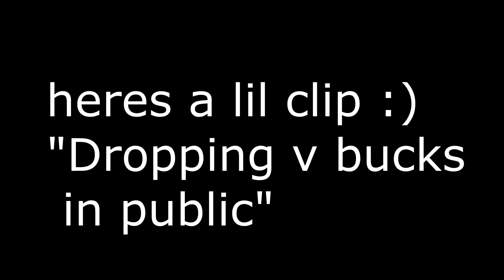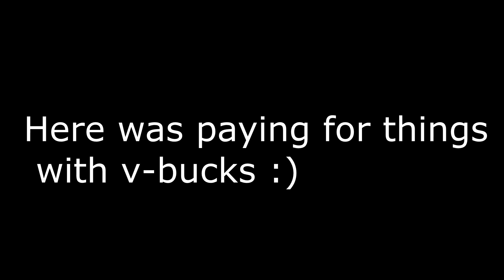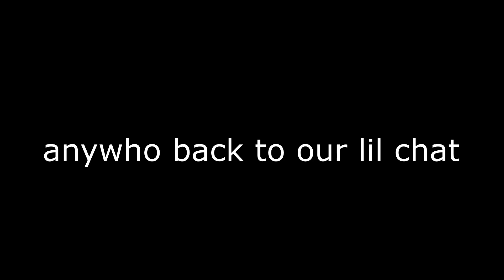Fellas It's Been A While...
Well fellas it's been a while, lets talk about my life, struggle, and persevering even when nothing is going your way. Hopefully someone watching this video can relate. It's good to be posting a new video again :)

0:00 - Intro/backstory
5:06 - Passion for content
7:41 - All my attempts at content
16:16 - Demotivating Moments
24:53 - Closing thoughts